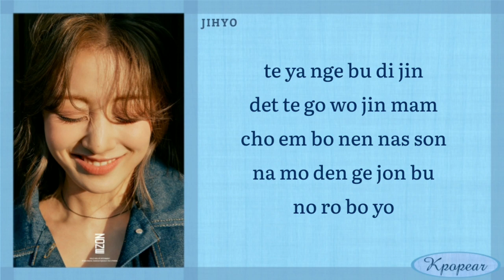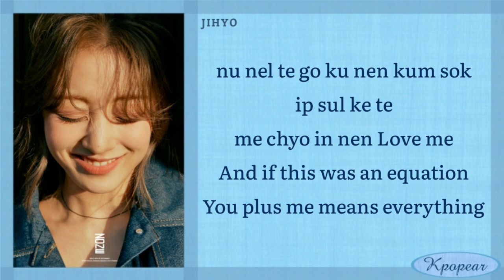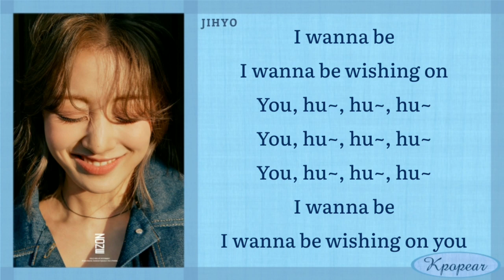JIHYO - Wishing On You (Easy Lyrics)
killin’ me good
jihyo wishing on you
jihyo wishing on you fancam
jihyo wishing on you live
jihyo wishing on you lyrics
wishing on you jihyo
jihyo wishing on you reaction
jihyo killin' me good
jihyo killin' me good tracklist
jihyo killin' me good release date
jihyo killin' me good reaction
jihyo killin me good snippet reaction
jihyo killin' me good lyrics
jihyo killin' me good dance
jihyo killin' me good mv
jihyo killin' me good live
jihyo killin' me good performance
jihyo killin' me good music bank
jihyo messing up choreography
jihyo solo album
twice jihyo
jihyo zone
지효 솔로
지효 킬링미굿
jihyo lyrics